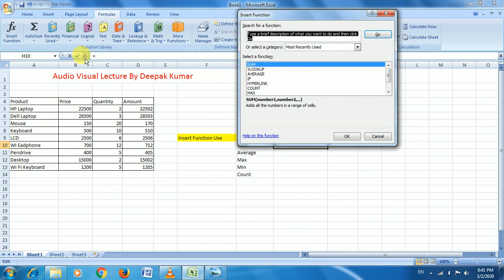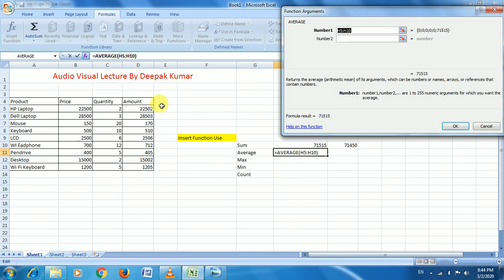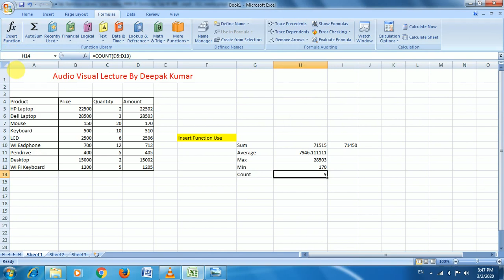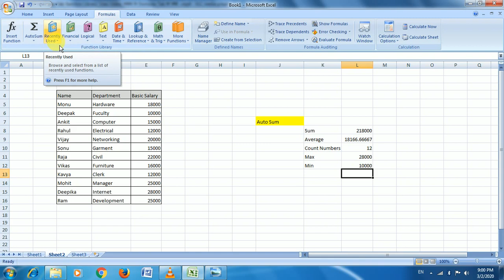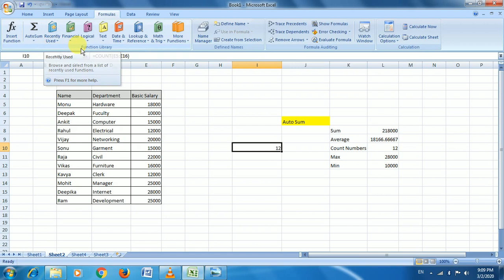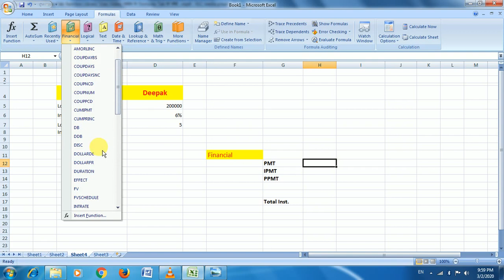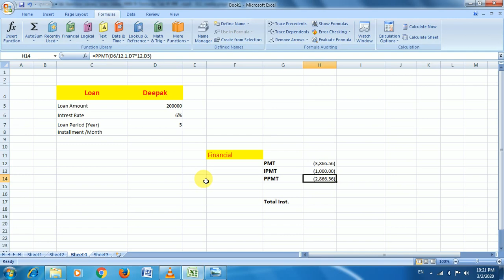Advanced Excel Tutorial for Beginners in Hindi Class 6, MS Excel Formula Part 1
Aapka Apna Education is About Advanced Excel Tutorial for Beginners in Hindi Class 6, MS Excel Formula Part 1, Hi Friends आज की इस वीडियो में आप Formula Class Part 1 सीखने जा रहे है, जिसमे आज आप Basic Formulas के बारे में जानेंगे |

Download MS Excel Books Notes in PDF